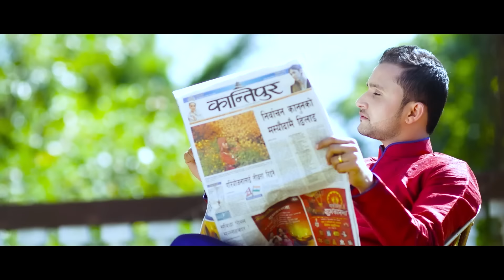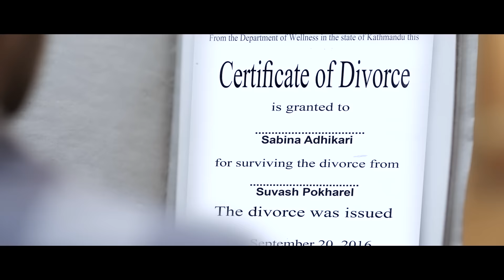Yeuta Ful......(Simrik) Ft. Keki Adhikari & Amrit Rimal | New Nepali Adhunik Song 2016 | Kiran Baral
People to People Media presents !!
Song Title : Yeuta Ful (Simrik)
Artist : Keki Adhikari, Amrit Rimal
Vocal : Kiran Baral
Lyrics/Compose : Kiran Baral
Arranger : Ashish Aviral
Audio : RASS Creation
Producer : People to People Media Pvt. Ltd.
Editor : Nishan Ghimire
Cameraman : Buddha Thapa
Direction : Nikesh Khadka